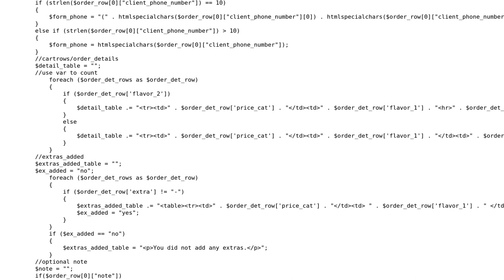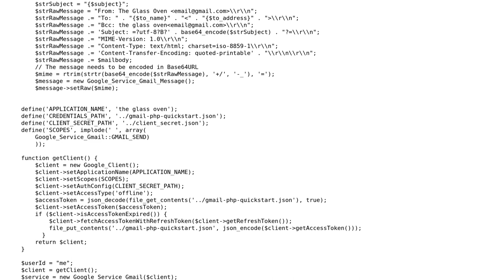gmail api styling and images omitted except when bcc header shows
With thanks & praise to God, and with thanks to the many people who have made this project possible! You are responsible for your own actions.